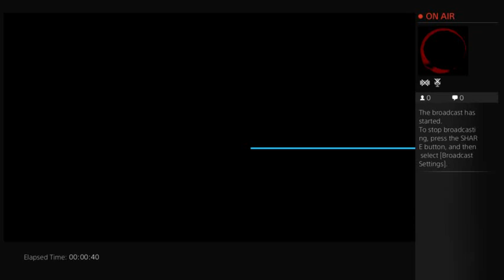PixelJunk: Shooter Ultimate Level 1*Into The Abyss* PS4 Stream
Trying the stream directly from the ps4. It doesnt seem to bad I do hate the side thing that says ON AIR and a bunch of other crap.